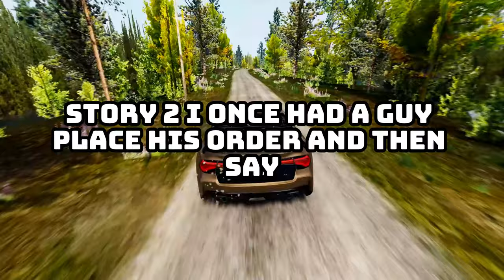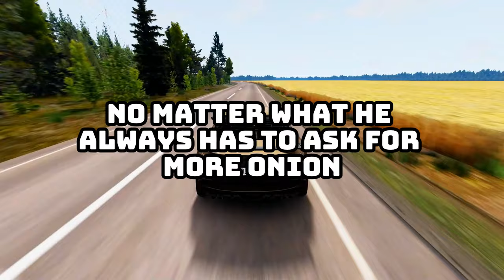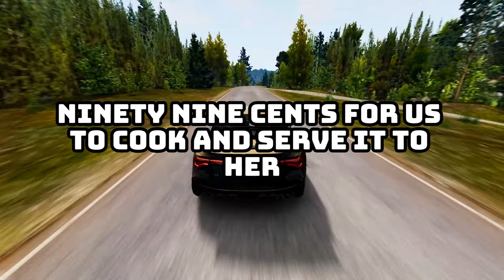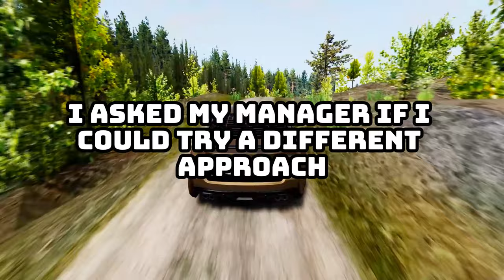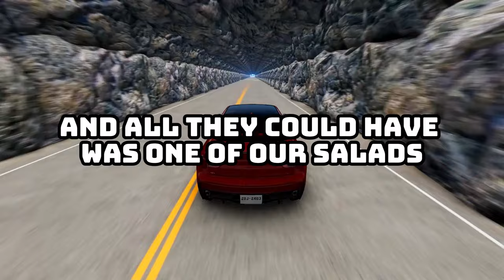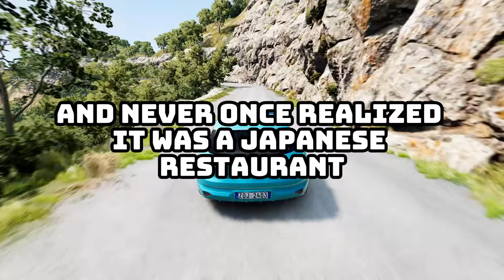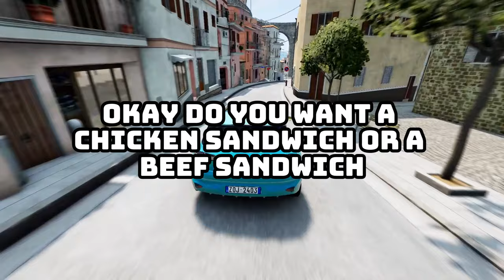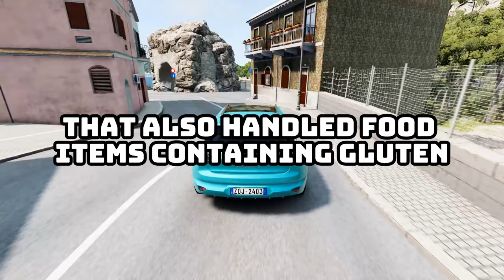Waiters, What's Your CRAZIEST Customer ORDER Story?